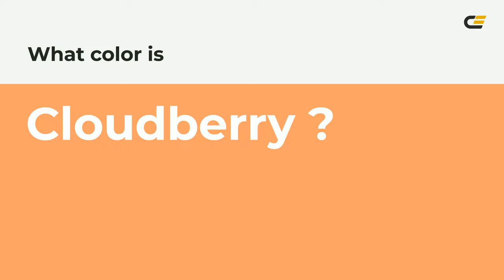Cloudberry color ffa168 hex Cool Orange color ffa168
What color is Cloudberry ? ffa168 hex, Cool Orange color ffa168

Hex ffa168 Color Code is also known as Cloudberry color